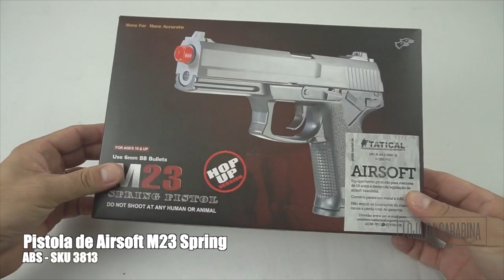Pistola Airsoft USP M23 + Silenciador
Pistola Airsoft USP M23 Spring + Silenciador
➜ Código: 3813